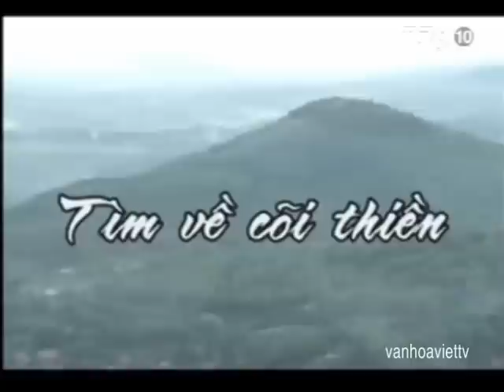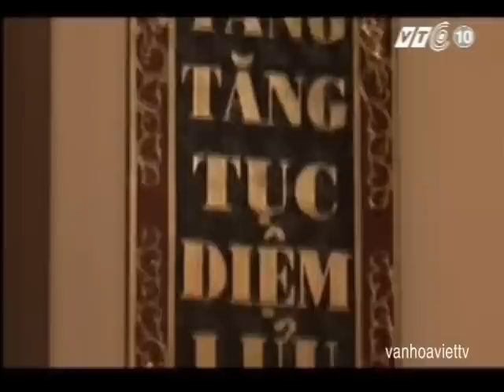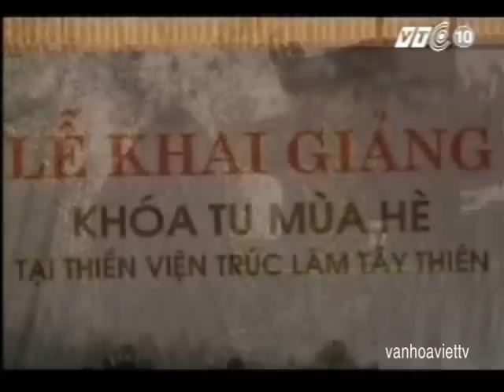TÌM VỀ CÕI THIỀN TRÚC LÂM TÂY THIÊN - TAM ĐẢO - VĨNH PHÚC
Thiền viện Trúc Lâm Tây Thiên là một thiền viện thuộc dòng thiền Trúc Lâm Yên Tử nằm tại xã Đại Đình, huyện Tam Đảo, cách Hà Nội khoảng 85km về phía tây. Cùng với Thiền viện Trúc Lâm Đà Lạt và Thiền viện Trúc Lâm Yên Tử, Thiền viện Trúc Lâm Tây Thiên là một trong 3 thiền viện lớn nhất của Việt Nam.
Đây là một trong những nơi phát tích sớm nhất của Phật giáo Việt Nam. Khoảng thế kỷ thứ 3, có một vị hòa thượng tên là Khương Tăng Hội dừng chân ở đây, dựng chùa truyền giáo, vì thế nơi đây là cái nôi của Phật giáo Việt Nam. Thiền học Việt Nam được khởi đầu với hòa thượng Khương Tăng Hội, ông cũng đem Thiền học sang truyền bá ở Trung Quốc thời Tôn Quyền (năm 247). Cha của Khương Tăng Hội là người nước Khương Cư (Sogdiane) cư trú tại Giao Chỉ để buôn bán, mẹ là người Giao Chỉ, ông chắc chắn là sinh trên đất Giao Chỉ, cha và mẹ ông mất năm ông lên mười tuổi, ông mất năm 280 bên nước Tấn.
Vua Hùng thứ 6 tên là Hùng Chiêu Vương lên chùa Thiên Ân trên đỉnh núi Tam Đảo để cầu tự, khi trở về đã gặp bà Lăng Thị Tiêu và rước về làm vợ; bà là người xinh đẹp, giỏi giang, có tài thao lược, giúp vua Hùng đánh giặc giữ nước Văn Lang.
Thiền viện Trúc Lâm Tây Thiên xây dựng trên nền của một thiền tự cổ (Thiên Ân Thiền Tự) có từ thế kỷ 3.
Nằm trên quả đồi với diện tích rộng khoảng 4,5ha, rừng ngoại vi rộng 50ha, nằm trên độ cao khoảng 300m so với mực nước biển, công trình mang đậm dấu ấn một ngôi chùa Việt Nam với phong cách kiến trúc đương đại. Phía sau chùa là núi rừng xanh tươi, trước là một cánh đồng thẳng cánh cò bay.
Phía ngoài là Cổng Tam Quan với dòng chữ Thiền viện Trúc Lâm Tây Thiên và câu đối. Để lên Cổng Tam Quan phải qua nhiều bậc đá.
Chính điện (Đại hùng bửu điện) nằm chính giữa Thiền Viện có chiều cao 17m, diện tích 675m2, có 4 trụ đỡ, đường kính mỗi trụ gần 1m nên có thể dành cho 600 phật tử, du khách ngồi thiền hoặc ngồi nghe giảng phật pháp. Trong chính điện thờ tượng Phật Tổ cùng với hai câu đối: Phước đức sâu dầy do gieo nhân đạt quả, Tuệ giác tròn đầy bởi bát nhã gội nhuần và Phật giáo chỉ đường lìa mê về bến giác, Thiền tông không lối trực ngộ đến chân như.
Bên trái tòa chính điện là Lầu Chuông, bên phải là Lầu Trống. Trống được làm từ gỗ mít rừng Gia Lai, có đường kính lên đến 1,5m, dài 2m; Chuông có trọng lượng 2 tấn.
Phía sau chính điện là Nhà Tổ thờ tượng Trúc Lâm tam tổ (Trần Nhân Tông, Pháp Loa và Huyền Quang). Các bức tượng Phật ở chính điện và Nhà Tổ đều được làm từ đá sa thạch (loại đá người Chăm và người Ai Cập thường dùng để tạc tượng) có độ bền lâu dài. Trong Nhà Tổ có hai câu đối: Tổ tổ truyền đăng phát huy tâm ấn Phật, Tăng tăng tục diện lưu biến chính tông thiền và Tây Thiên khởi nguồn Phật kiếp kiếp truyền đăng tục diện mãi truyền hằng, Yên Tử mở lối thiền đời đời đức hóa lưu phương luôn chuyển khắp.
Trong khu Thiền viện còn có: Nhà ăn phục vụ cơm chay cho các phật tử và du khách, Nhà sách bán kinh phật và đồ lưu niệm, Thư Viện, Khu nội viện gồm tăng đường, thiền đường và trai đường. Thiền viện dành khoảng 40 phòng để khách tăng và khách ni ở xa đến có thể nghỉ lại chùa tham quan và nghiên cứu phật pháp trong khoảng thời gian từ 1 - 2 tuần. Việc ăn ở, thiền viện không thu bất cứ khoản phí nào.